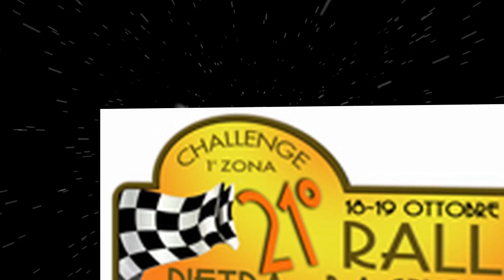Cameracar RIVA DEPETRIS 21° Rally Pietra di Bagnolo 2014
3° CLASSE S.1600
Renault Clio